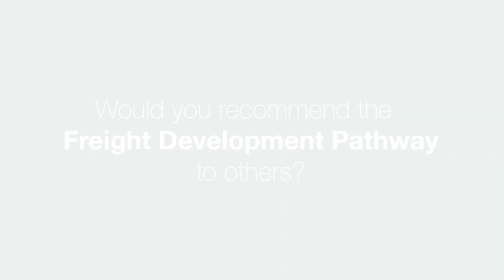The Freight Development Pathway - Swaie's Story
School leaver Swaie was offered not just one but two jobs after attending the Manpower and BIFA Freight Development Pathway.

ManpowerGroup® (NYSE: MAN), the leading global workforce solutions company, helps organisations transform in a fast-changing world of work by sourcing, assessing, developing and managing the talent that enables them to win. We develop innovative solutions for hundreds of thousands of organisations every year, providing them with skilled talent while finding meaningful, sustainable employment for millions of people across a wide range of industries and skills. Our expert family of brands – Manpower, Experis and Talent Solutions – creates substantial value for candidates and clients across 80 countries and territories, and has done for over 70 years. We are recognised consistently for our diversity – as a best place to work for Women, Inclusion, Equality and Disability, and in 2020 ManpowerGroup was named one of the World's Most Ethical Companies for the eleventh year – all confirming our position as the brand of choice for in-demand talent.